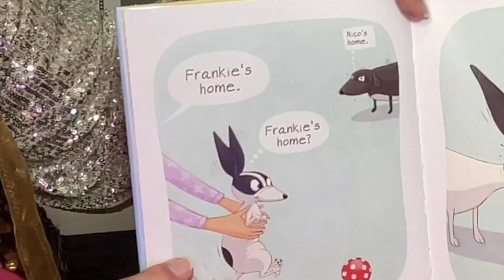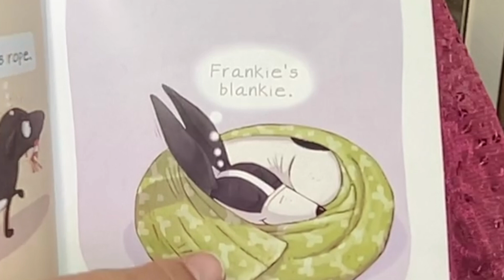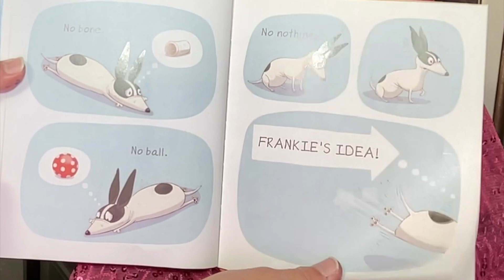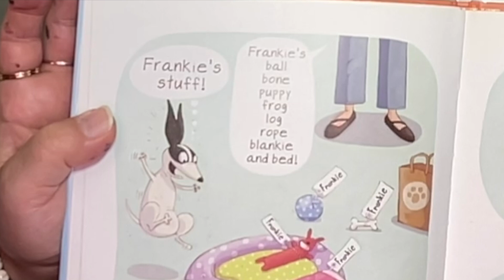Frankie by Mary Sullivan. A reading by Dazzle. Great for preschoolers through to grade 1.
Frankie appears to be a rescue and is being brought to his new home which already has a dog named Nico. Join Dazzle as she reads this simple and cute story about sharing and adjusting to change. Will Nico and Frankie learn to get along?